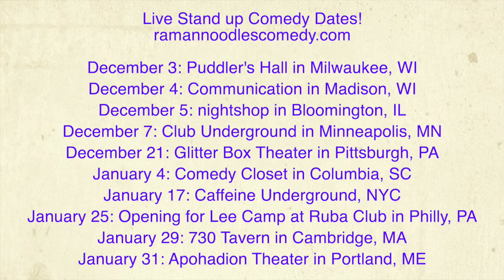How Did The Candidates Do With Healthcare! [Road Reflections]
Why Wasn't Bernie asked the Healthcare question first?